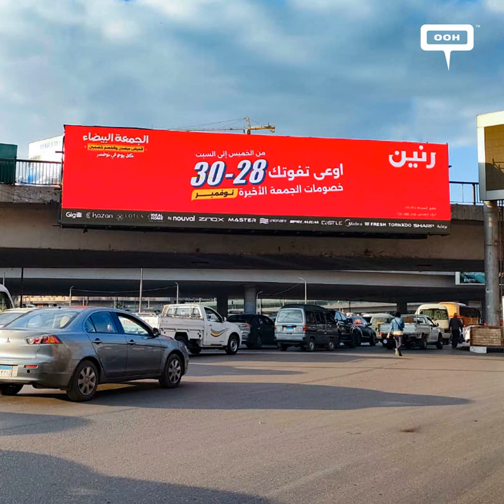Raneen's Unmissable Friday Deals Still kick up a fuss in DOOH Campaign